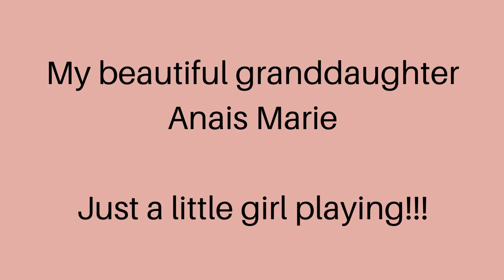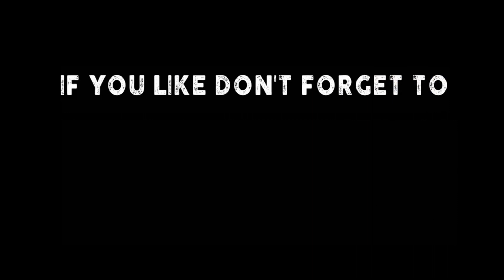Just a little girl playing!!!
My beautiful granddaughter playing.
Living my best Life at 60!!! Come along with me on my journey into Senior-Hood!!!
I'm a single disabled granny to one sweet granddaughter.
Healthy living tips and valuable information. All ages welcome!!!
Friday Nights at 8:00pm Special Guest & live chat.
Saturday Nights at 8:00pm Talent/Crafts Showcase with open panel & live chat.
Positive uplifting vibes. Lots of fun and laughs!!!